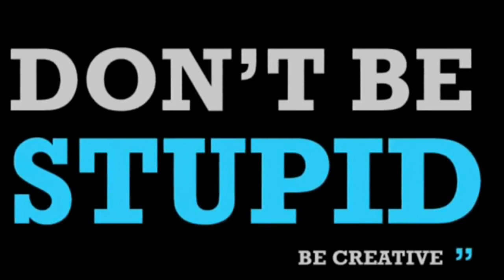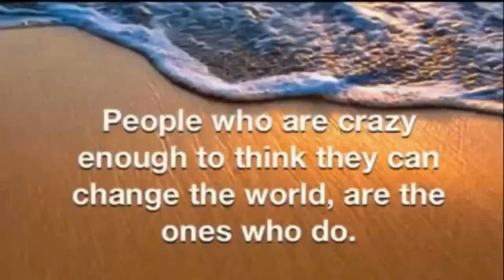Get to the Tree of Life at the Center of the Flat Earth Plane